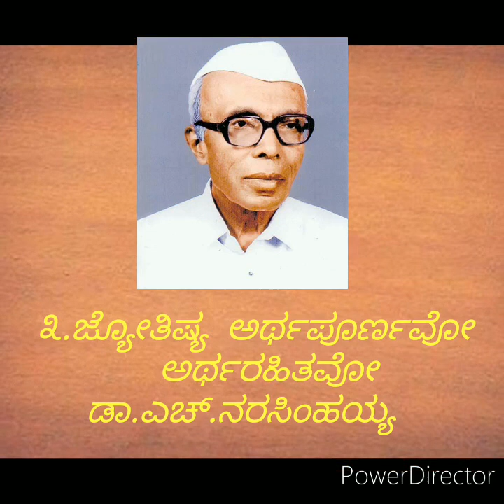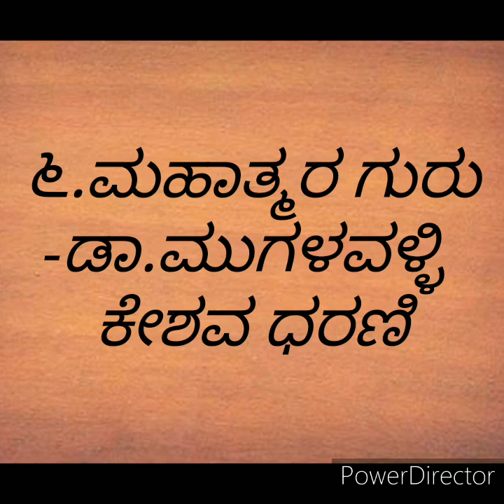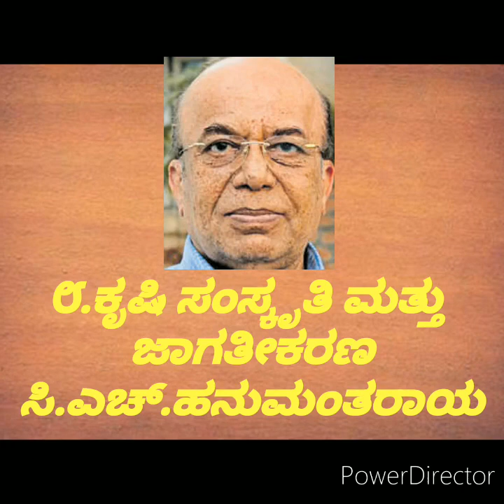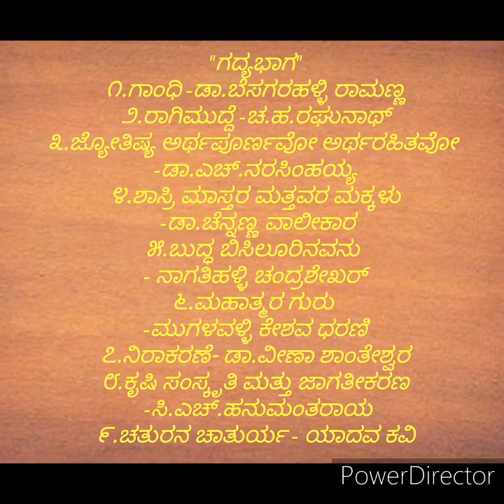ಪ್ರಥಮ ಪಿಯುಸಿ ಗದ್ಯ ಭಾಗಗಳ ಕಿರು ಪರಿಚಯ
ಕೆ.ಆರ್‌.ದಿವಾಕರ್, ಕನ್ನಡ ಉಪನ್ಯಾಸಕರು, ಸಹ್ಯಾದ್ರಿ ಕಾಲೇಜು ಕೋಲಾರ.